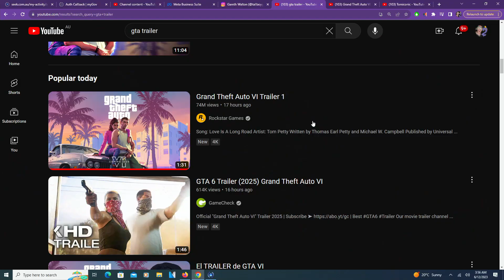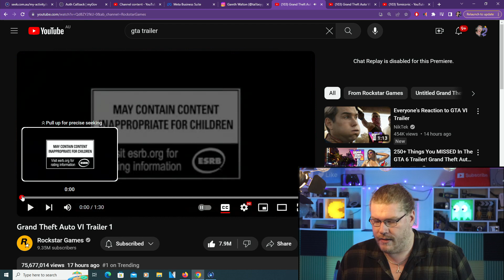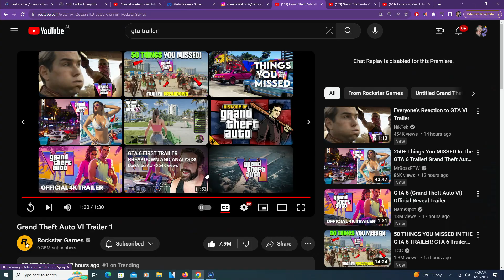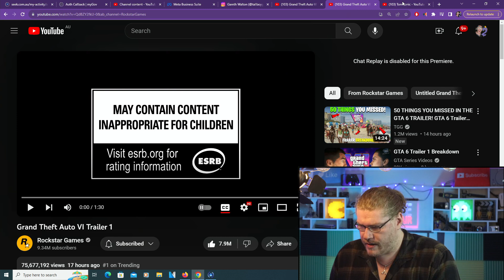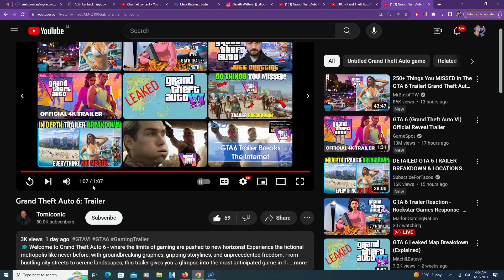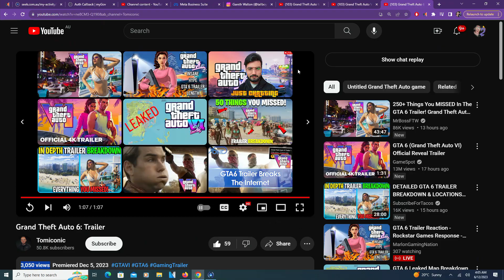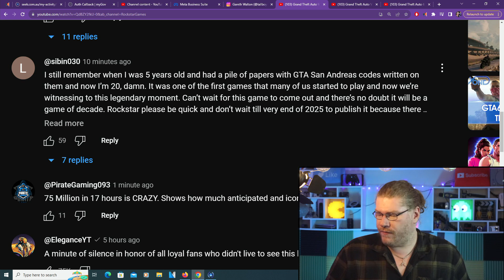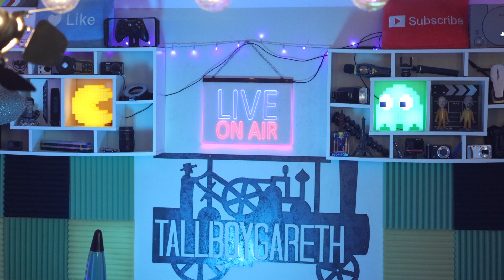GTA 6 Trailer Reaction￼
Lets watch the new GTA trailer together and see what people are saying about it